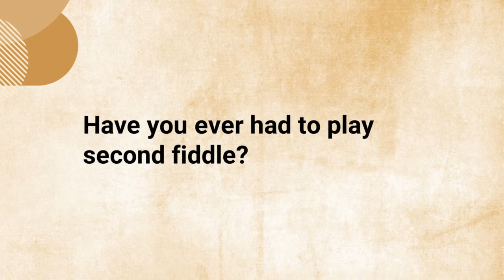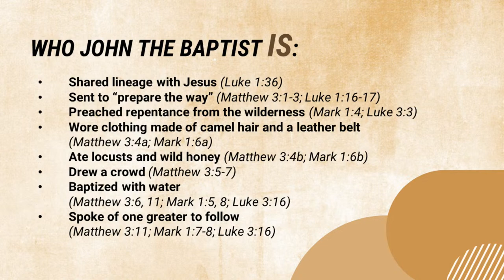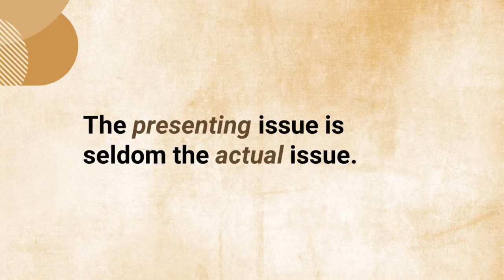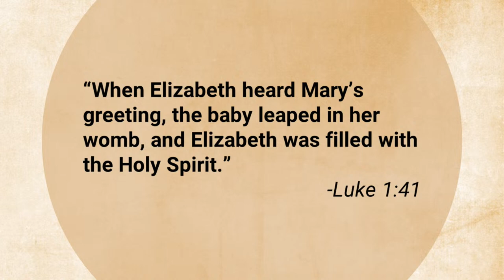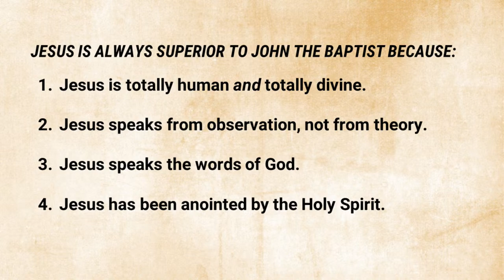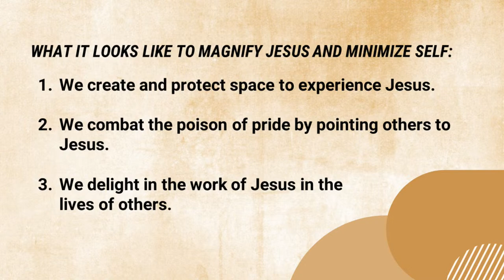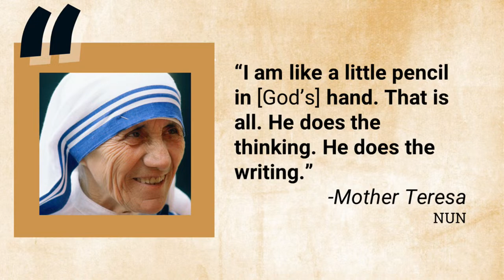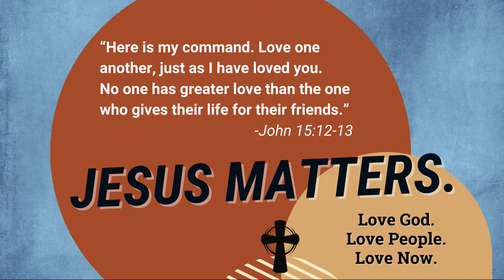02/04/2024: Beginning with Jesus - He Must Increase (John 3:22-35)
If John the Baptist's life could be summed up in a sentence, it would be found in his words from John 3:30: "He must increase and I must decrease." John the Baptist's entire life was about pointing others to Jesus. What does it look like in our context to magnify Christ and minimize ourselves? John 3:22-35 gives us insight.